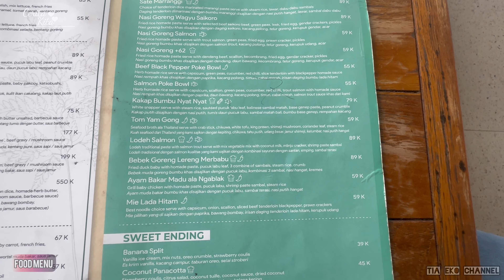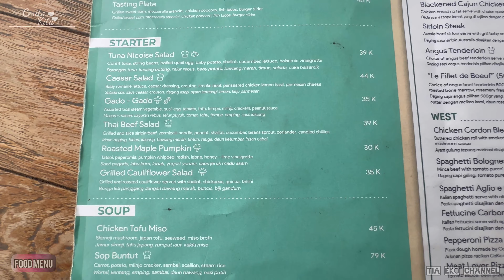RESTO CANTIK DI KOPENG MAGELANG | CERITA KITA CAFE & EATERY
CERITA KITA CAFE & EATERY | TIA EKO CULINARY

Review content :
00:01 = Intro
00:19 = entrance of cafe
00:29 = first floor
01:45 = second floor
02:23 = F & B menu
03:34 = kids activity
03:57 = our menu
04:28 = outdoor review
05:30 = spot photo instagramable

Penilaian (10⭐) :
Food Taste           : ⭐  (8/10)  (good taste for main course )
Beverages Taste : ⭐  (8/10)  (aesthetic & good taste)
Atmosphere         : ⭐ (9/10) (tropical & mountain view)
Service                 : ⭐  (9/10) (helpfully)
Price                     : ⭐ (8/10) (worthed)